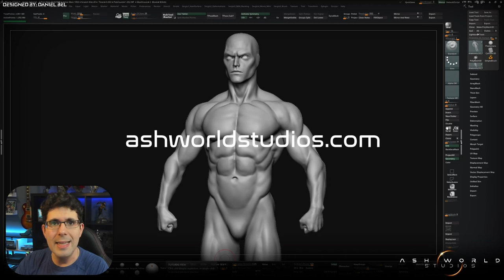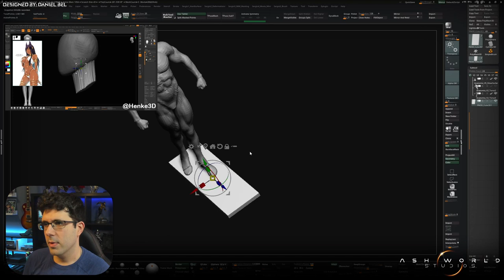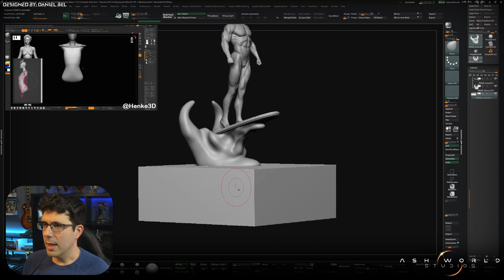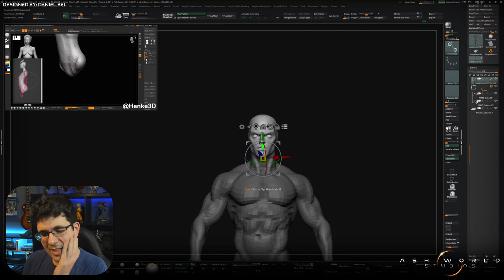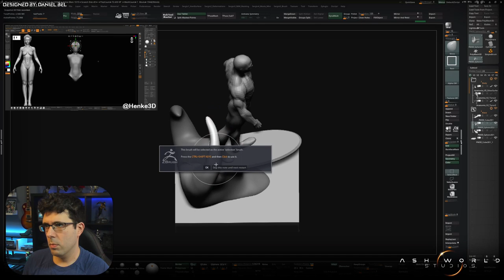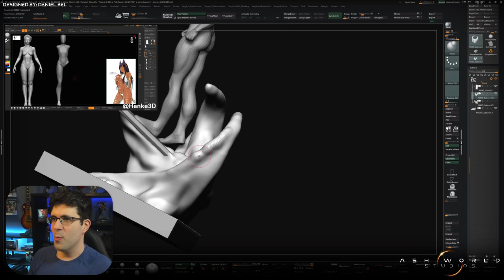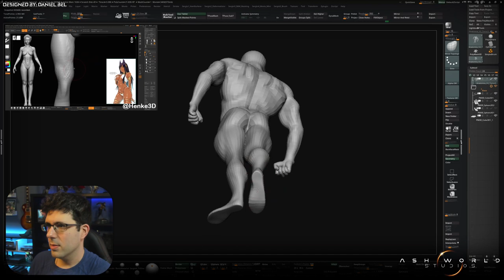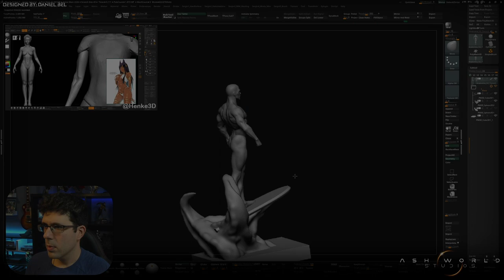SILVER SURFER | Esculpido en ZBRUSH - Parte 2 | Sergio Hualde (Ash World Studios)